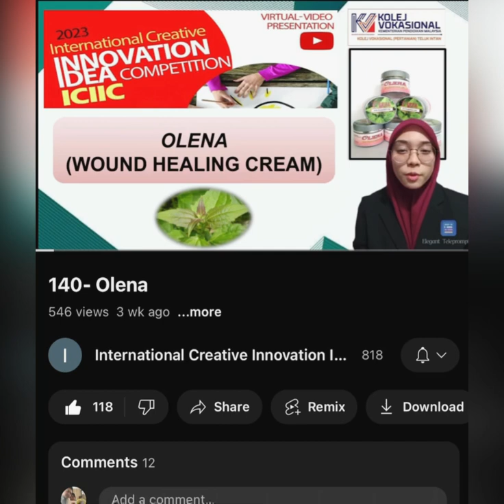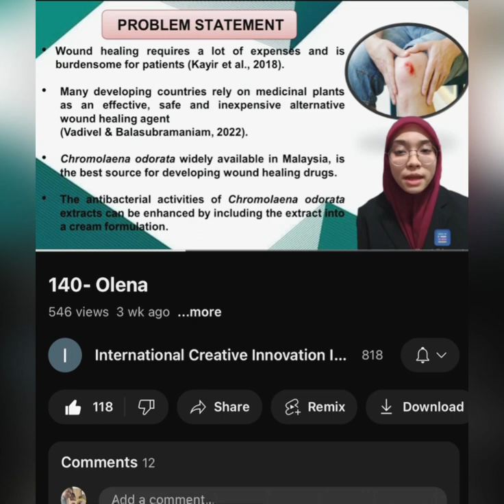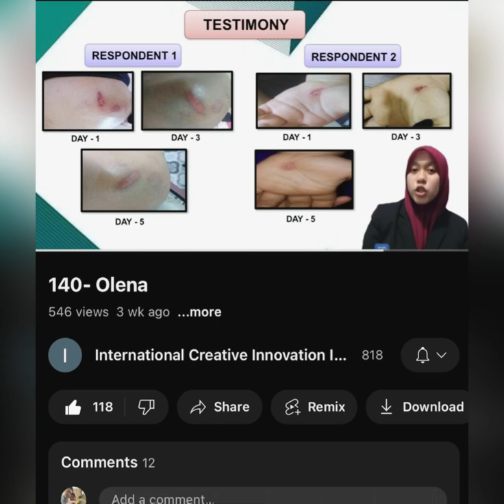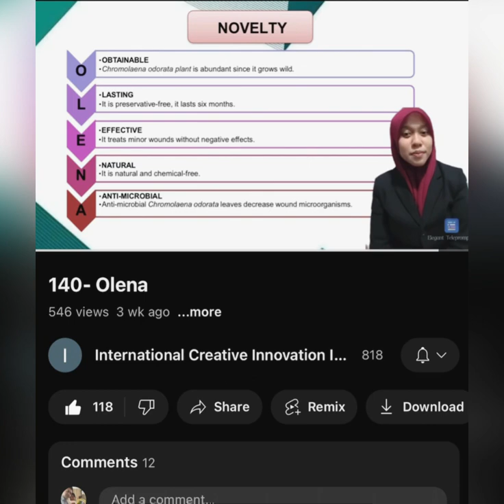OLENA | BIOTEKNOLOGI | KOLEJ VOKASIONAL (PERTANIAN) TELUK INTAN | GOLD